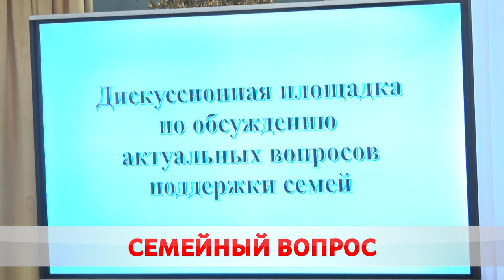Бобруйск посетил заместитель Министра труда и социальной защиты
Поддержка материнства – один из приоритетов социальной политики государства. В особом почете многодетные. Для тех, кто воспитывает троих или более несовершеннолетних, предусмотрены льготы, пособия, услуги няни и программа семейный капитал. Но несмотря на это, еще остается ряд вопросов. Власть от них не прячется, а ищет решения. Замминистра труда и социальной защиты приехал в Бобруйск, чтобы лично услышать идеи и предложения. Максим Кембель, подробнее.